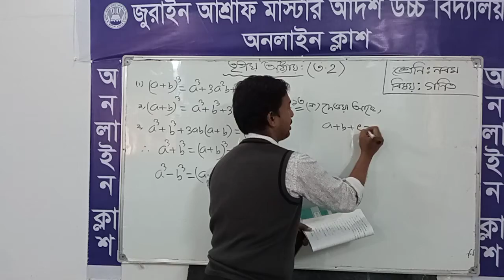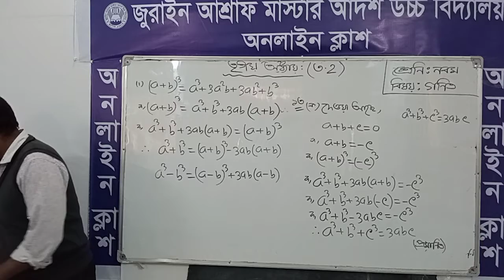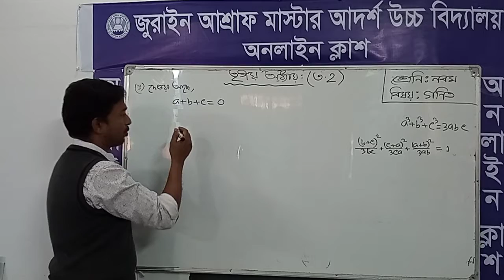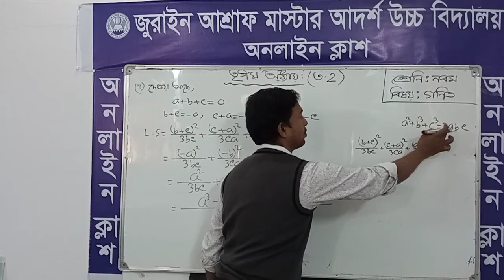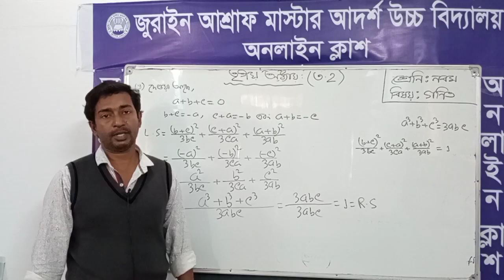১০ ফেব্রুয়ারী, ২০২১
শ্রেণী: নবম
বিষয়: গণিত
তৃতীয় অধ্যায়
অনু: ৩.২
শিক্ষক: মো: সিরাজুল ইসলাম( টিটু)